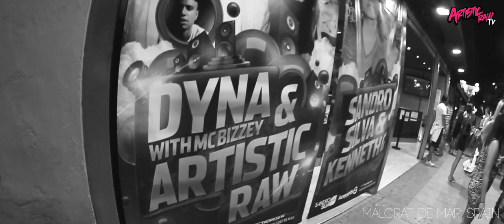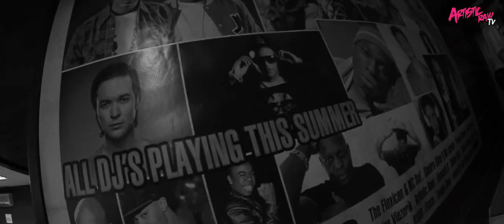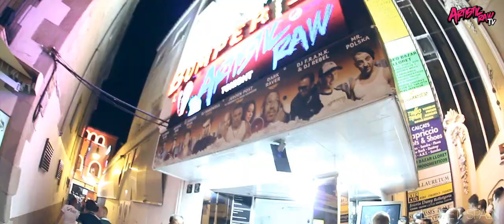Artistic Raw Summertour 2012 Compilation